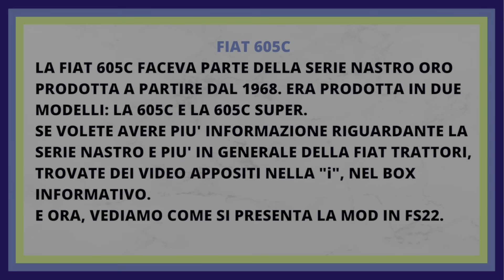Farming Simulator 22 - Fiat 605C (console/PC) - TEST MOD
Ciao Agrifarmeriani.
Quest'oggi ci immergeremo in nuovo test mod di farming simulator 22. Parleremo e vedremo il fantastico Fiat 605Cby Peppe978.
Daremo una infarinatura generale della storia di questo mezzo [se vi interessa conoscere di più della storia di questo cingolati e dei trattori fiat potete farlo guardando i video dedicati (li trovate nella "i" del box informativo e in descrizione)]. Inoltre, daremo uno sguardo a come si presenta all'interno del gioco, alle sue configurazioni, sound, ecc...
Grazie di cuore a tutti e buon video!

CAPITOLI :
0:00 Intro
0:05 Fiat 605c History
0:13 Panoramica e sound
1:44 Configurazioni
3:03 Test luci in notturna
3:41 Test in campo
5:24 Outro

⚠️ [ REGOLAMENTO ] ⚠️
TUTTI quelli che NON saranno ritenuti consoni NON verranno presi in considerazione.
Coloro che utilizzeranno un linguaggio blasfemo o saranno maleducati nei confronti del canale o di qualsiasi altro utente, verranno  ❌BANNATI❌ all'istante.
Su questo canale non si accettano termini come " a me fa schifo" , "io voglio" , ecc... Chi userà tali termini sarà ❌BANNATO❌ dal canale.